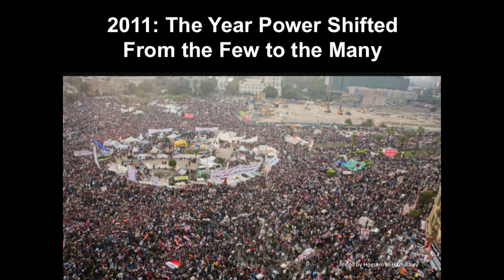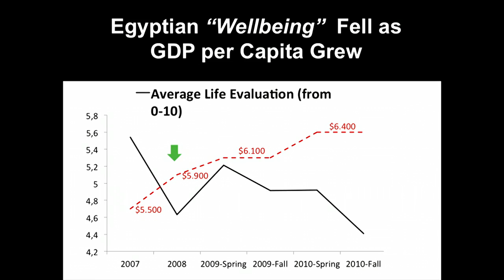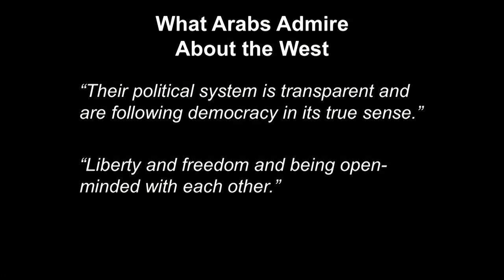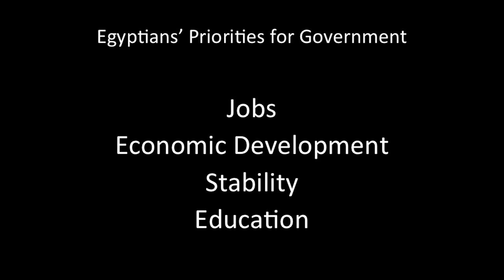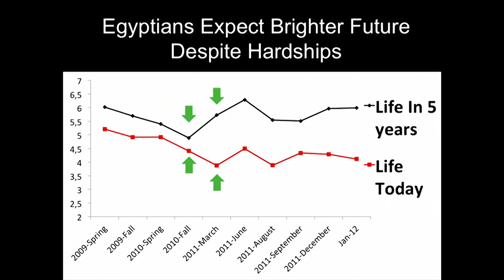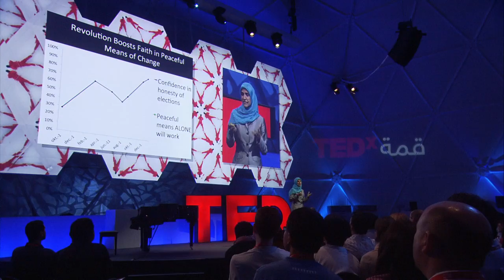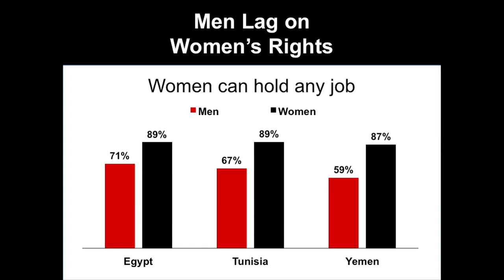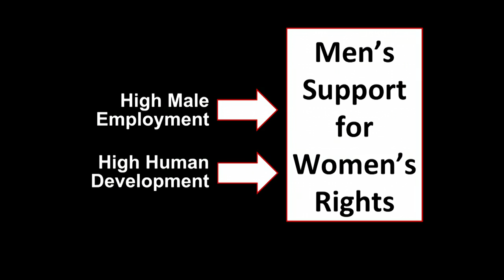Dalia Mogahed: The attitudes that sparked Arab Spring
Pollster Dalia Mogahed shares surprising data on Egyptian people's attitudes and hopes before the Arab Spring -- with a special focus on the role of women in sparking change.